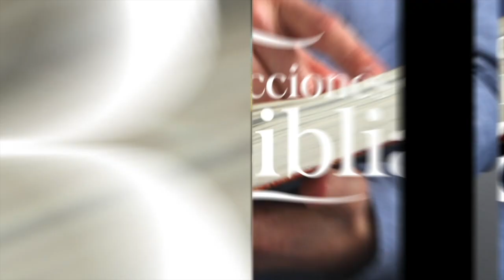LDB - ¿CÓMO AFRONTAR LAS DEUDAS? - 3 DE FEBRERO 2023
La lección para este día se titula: ¿CÓMO AFRONTAR LAS DEUDAS? un tema presentado por el Pastor Ever Roblero.